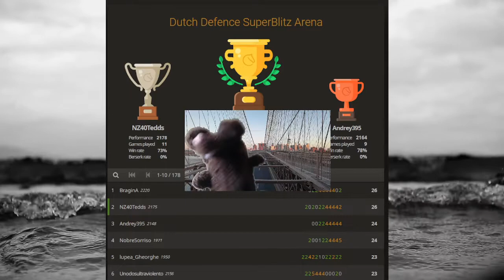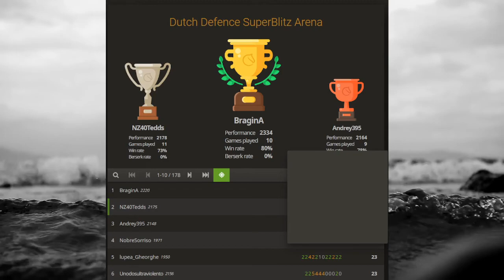Chess Silver is all I deserve, if that.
Chess.

I bring you a portion, selection, & smorgasbord of games, positions from this Lichess.org  SuperBlitz Arena Dutch Defence SuperBlitz Arena (Stonewall Opening),